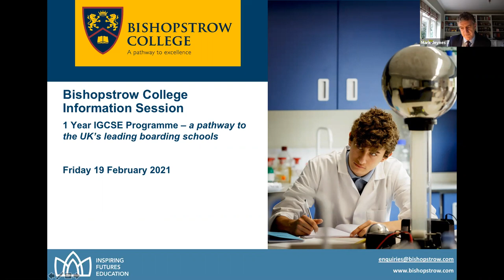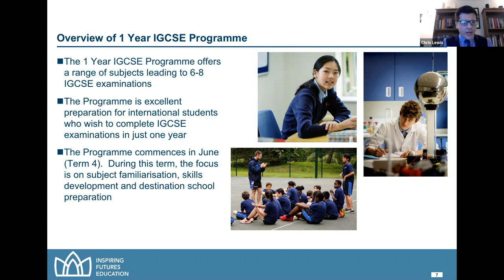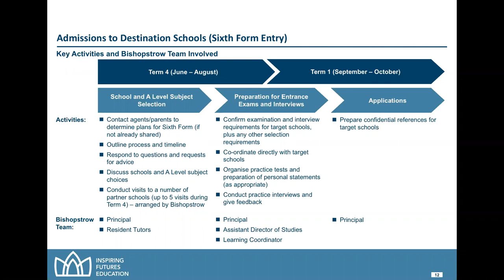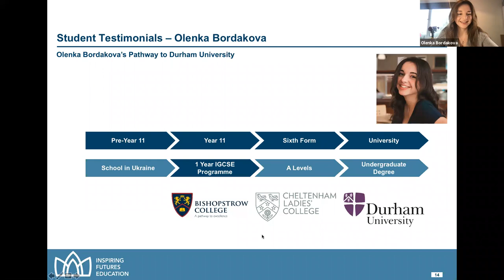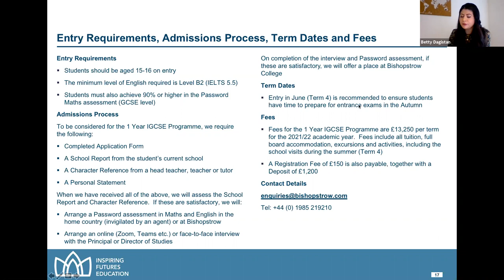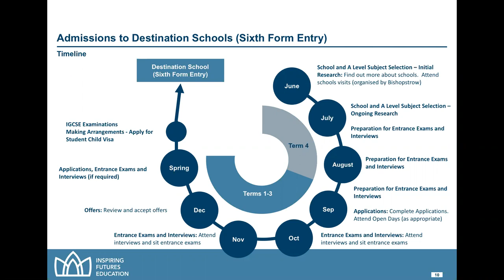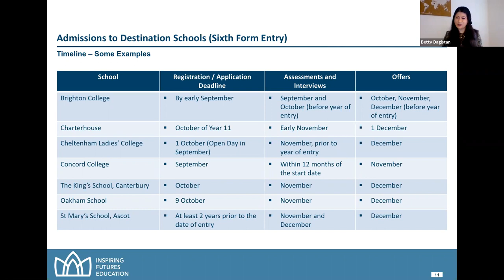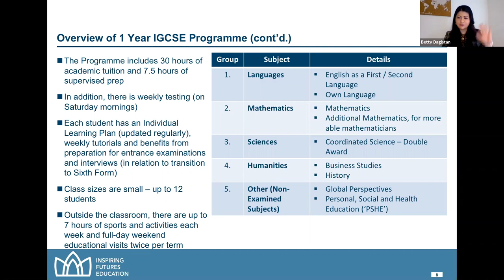Bishopstrow College - 1 Year IGCSE Programme Information Session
In this webinar, which was recorded on Friday 19 February 2021, we outline the College's 1 Year IGCSE Programme and how this provides a stepping stone to sixth form entry at leading boarding schools in the UK.  The webinar includes Olenka Bordakova, former student, who progressed from Bishopstrow to Cheltenham Ladies' College and then Durham University.